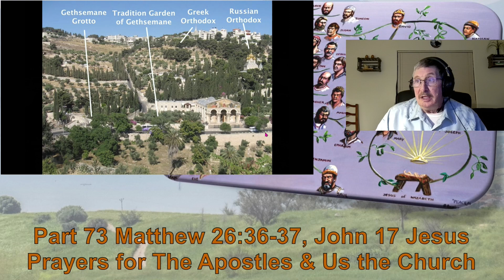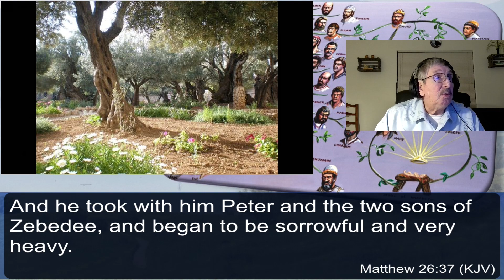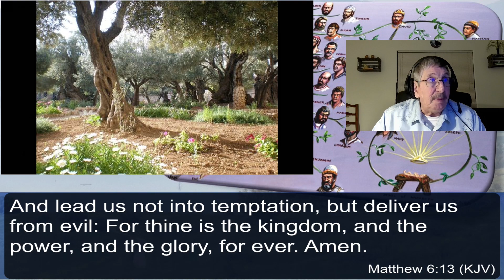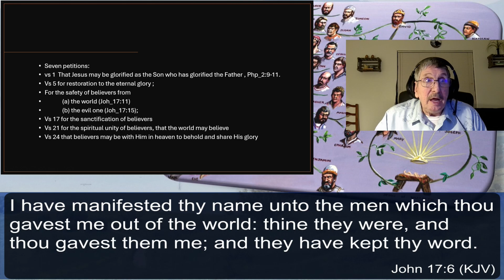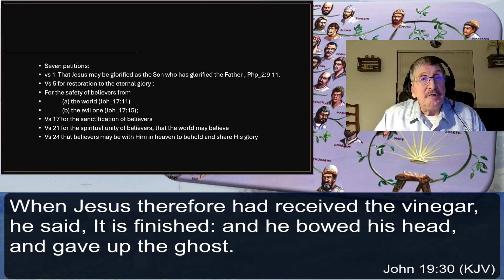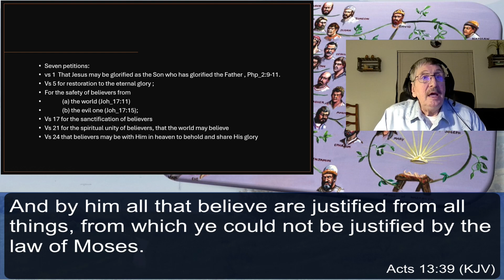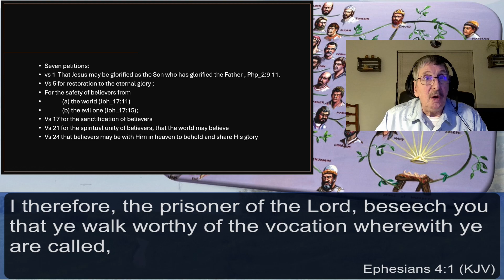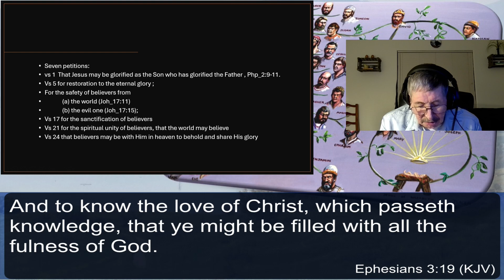Part 73 Matthew 26:36-37, John 17 Jesus Prayers for The Apostles & Us the Church Thursday 1-18-2024